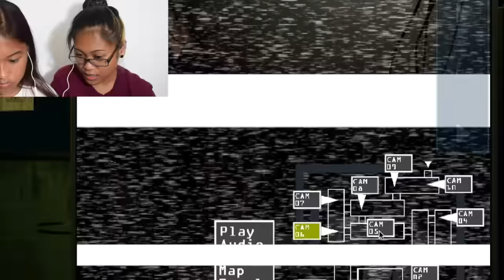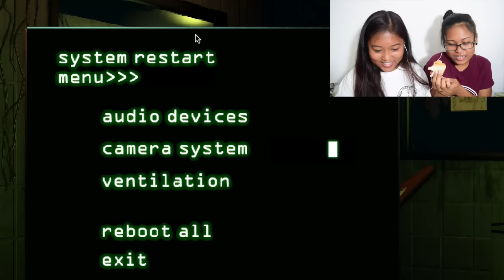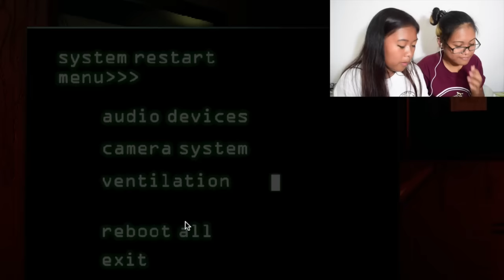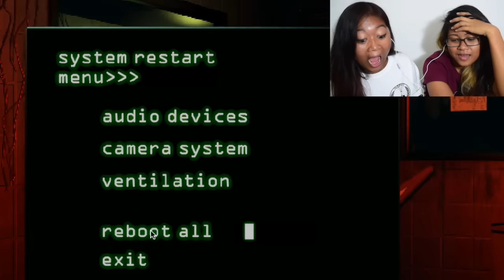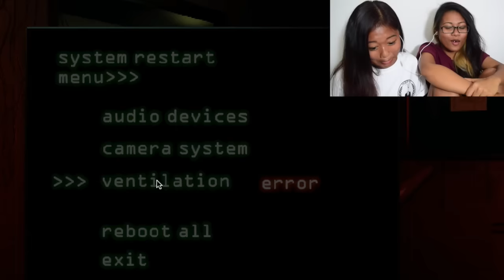Five nights at Freddy's 3!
Hope you guys enjoyed my very first gameplay on this channel! If you liked it and want to see more, Comment down games you'd want me to play and maybe I might play them!